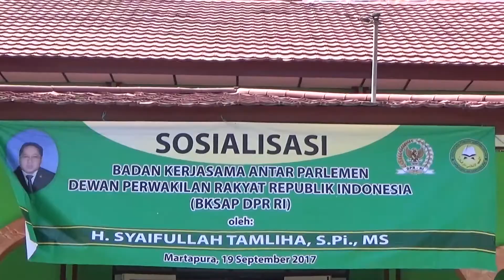INTAN TV (Sekda Banjar Hadiri Sosialisasi BKSAP DPR RI di STAI Darussalam, 19 September 2017)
Sekda Banjar H. Nasrunsyah Hadiri Sosialisasi Badan Kerjasama Antar Parlemen (BKSAP) DPR RI di STAI Darussalam Martapura. Acara ini turut di hadiri Anggota DPR RI H. Syaifullah Tamliha, Ketua STAI Darussalam Martapura H. Ahmad Fauzan Saleh dan Tamu undangan lainnya.